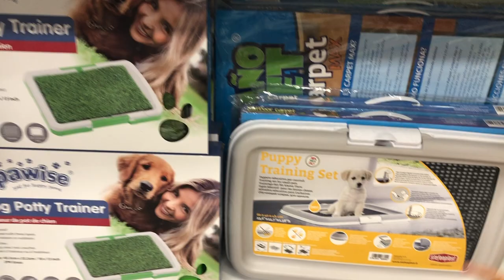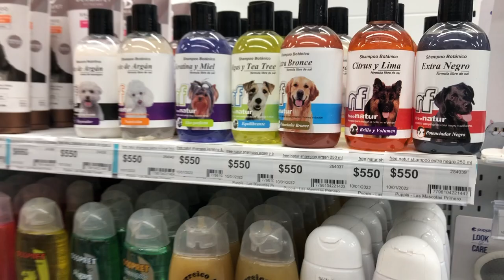¿Qué COMPRAR para recibir a un PERRO cachorro? 🐶 Preparación del HOGAR + TIPS PASTOR SHETLAND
✅Los cachorros tienen necesidades y te ENSEÑARE todo lo que no te puede faltar y que no debes ofrecer a tu cachorro 🚫 cual es el mejor collar. Asegurate que no le falta nada  🥎🛁🐶
Y si tu primer cachorro, no dejes de verlo!!

BIENVENIDOS Este video es la PARTE 2:
Que comprar para un perro cachorro
Que hacer con un cachorro nuevo en casa
Que frutas puedo darle

♥️Queremos agradecer a todas las familias que nos enviaron sus fotos y videos, gracias por elegirnos y ser parte de la Gran familia ALCA